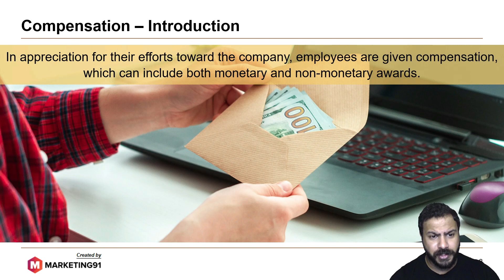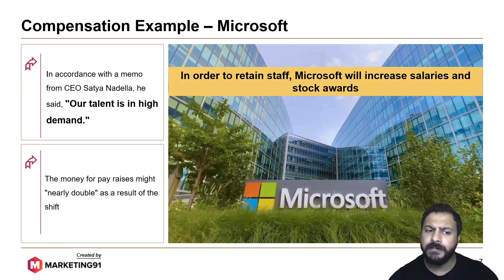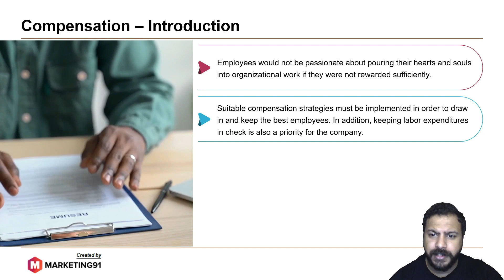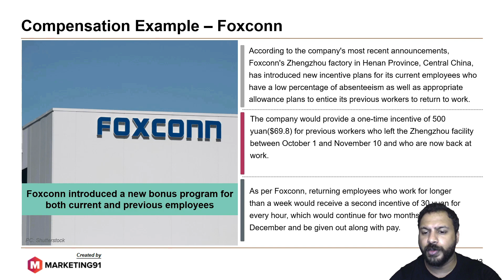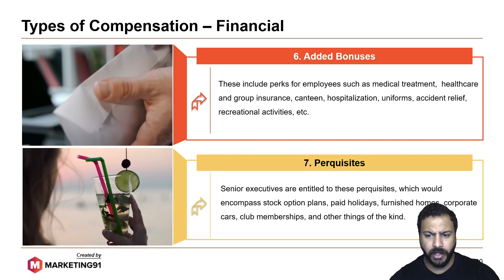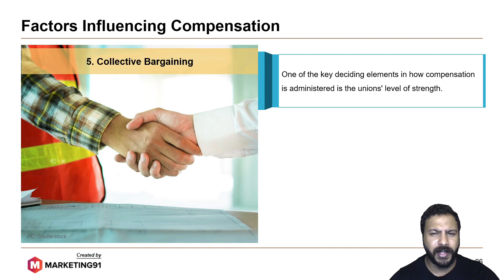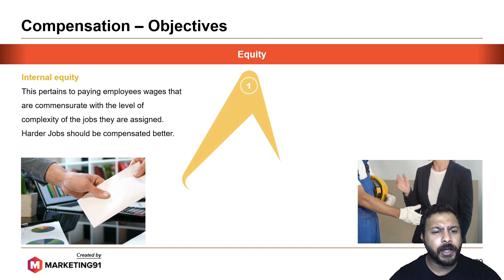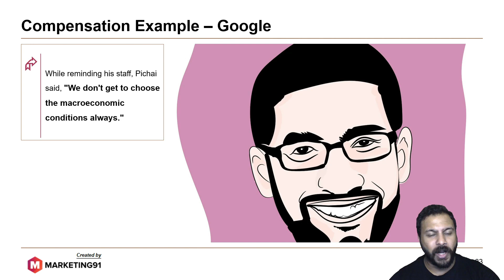What is Employee Compensation? 24 Different Types of Compensation with Examples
In appreciation for their efforts toward the company, employees are given compensation, which can include both monetary and non-monetary awards. It is reimbursed in the form of stipend, salary, and benefits for employees, including paid time off for vacation and sick days, health insurance, maternity leave, travel reimbursement, and retirement benefits, etc..

In addition to a separate 25% increase in holiday pay, upwards of 1,000 Cadbury employees have received a two-year salary agreement worth up to 17.5%. An agreement of two years, which includes incentives and sees employee pay climb above the current inflation rate. A total of 80% of the workers stationed at several Cadbury's plants near Hereford, who are members of the union Unite voted in favor of the deal.

Paytm and Zomato Announce ESOPs Worth INR 944 Cr and Benefits for Top Brass
Directors, Key Management Personnel (KMPs), and KMPs' dependents received payments from Paytm totaling INR. 564 Cr. in place of ESOP expenses.Zomato paid its CEO, CFO, and company secretary wages, ESOP expenses, as well as other employment benefits totaling INR. 380 Cr.This is despite the fact that Zomato recorded a consolidated loss of INR. 250.8 Cr in Q2 FY23, and Paytm's net loss increased to INR. 571 Cr in the same quarter.

In order to retain staff, Microsoft will increase salaries and stock awards. In accordance with a memo from CEO Satya Nadella, he said, "Our talent is in high demand."
The money for pay raises might "nearly double" as a result of the shift. Microsoft intends to "nearly double" its allocation for staff pay hikes and increase the range of stock awards it grants select employees by a minimum of 25% in an attempt to maintain personnel and assist them in adjusting to inflation.

Amazon declared a pay hike for hourly employees in the United States that, according to the company, will raise the average starting compensation for front-line workers in transportation & warehousing to more than $19/hour. The minimum wage set by the corporation for all hourly employees in the United States is still $15 per hour. The boost would result in increased spending of nearly $1 billion over the coming year. By the end of 2021, Amazon had higher than 1.1 million employees working for them in the united states.

According to the company's most recent announcements, Foxconn's Zhengzhou factory in Henan Province, Central China, has introduced new incentive plans for its current employees who have a low percentage of absenteeism as well as appropriate allowance plans to entice its previous workers to return to work.The company would provide a one-time incentive of 500 yuan($69.8) for previous workers who left the Zhengzhou facility between October 1 and November 10 and who are now back at work.
As per Foxconn, returning employees who work for longer than a week would receive a second incentive of 30 yuan for every hour, which would continue for two months starting in December and be given out along with pay.

Types of compensation include:
1. Financial
2. Salaries and Wages
 3. Incentives
4. Allowances
5. Claims
6. Gratuity
7. Added Bonuses
8. Perquisites
9. Non -Financial
10. Duties of the Position
11. Acknowledgment of Excellence
12. Development Potential
13. Effective Management
14. Pleasant Working Environment
15. Task Sharing
16. Flexible Working Hours
17. Factors Influencing Compensation
18. State of the Labor Market
19. Laws Regarding Labor
20. Comparable Pay Ranges
21. Cost of Living
22. Collective Bargaining
23. Technology
24. The capacity of the Organization to Pay

Objectives of Compensation includes
Equity
Allocation of labor in a way that is efficient
Get the employee’s' attention

Google wants to reduce its spending on employee benefits. Google used to be known for having a vibrant and exciting working environment. However, it is now shifting its approach to employee benefits. So there may be other steps to tighten the purse strings.Sundar Pichai, the CEO of Google, warned his staff not to mistake enjoyment for gain. A number of other major companies have also been severely impacted by the global economic recession, including this internet giant.

This video is on Employee Compensation and it has the
following sub-topics.

Time Stamps

0:15  Introduction of Compensation
0:56  Compensation Example – Cadbury, Paytm and Zomato
2:29  Compensation Example – Microsoft
5:13  Compensation Example – Amazon, Foxconn
6:28  Introduction to the Types of Compensation
6:34  Financial Compensation
8:31  Non-Financial Compensation
9:00  Factors Influencing Compensation
11:51 Objectives of Compensation
13:26  Compensation Example – Google